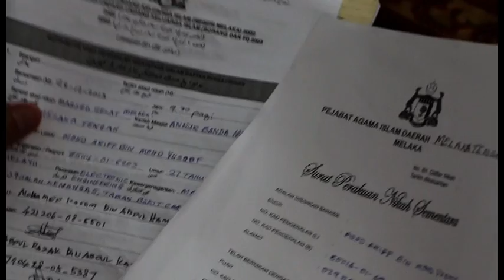Malaysia Indian Muslim Ariff Weds Hakimah Nikah 2013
Akad Nikah Mohd Ariff Weds Noorul Hakimah on 28th December at Masjid Selat, Melaka. By Image Videography.